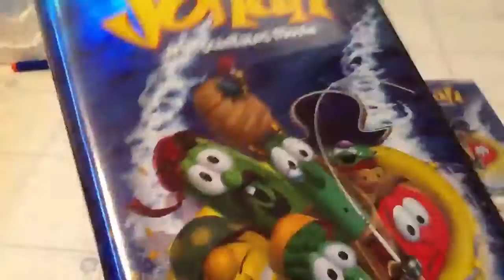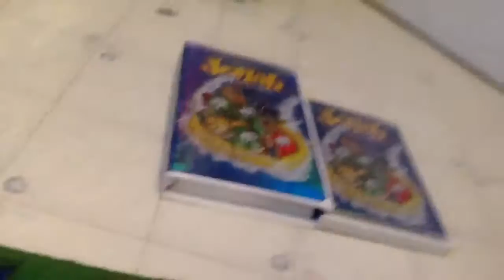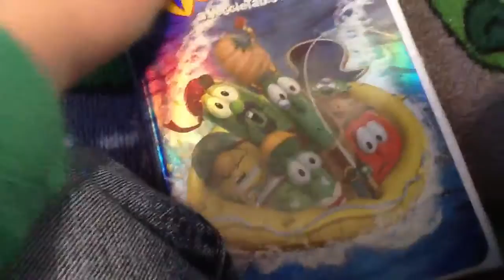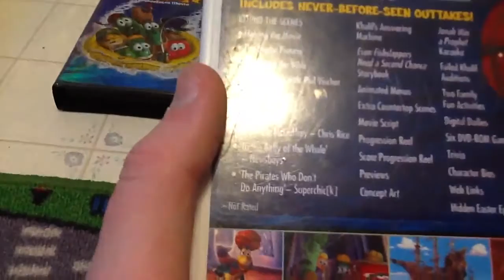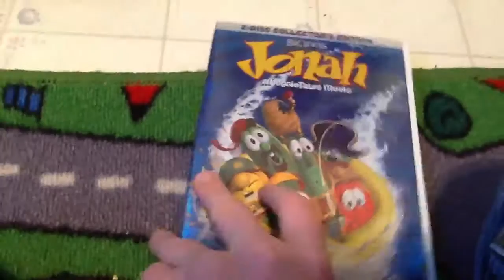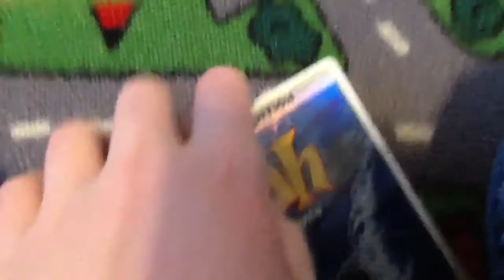3 different versions of Jonah a Veggie Tales Movie